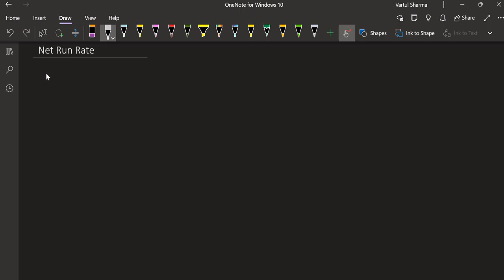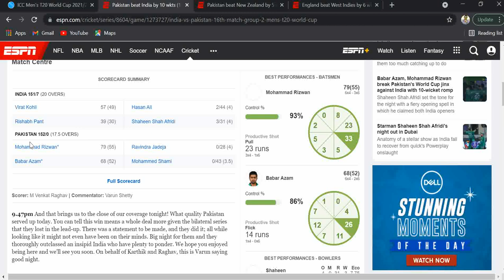How to calculate Net Run Rate? T20 WC 2021 IND VS PAK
Qualifying for a playoff or semifinals, sometimes can become very tricky. Especially, in the format like T20 when any team can beat any other team on their day, the points table can become very tricky with multiple teams having equal number of points. In these scenarios, Net Run Rate (NRR) of the teams is used to define the rankings. In this video, we will see how to calculate the Net Run Rate of a team and on what factors it depends upon. We have taken the current examples of T20 World Cup 2021 matches indvspak pakvsnz wivseng examples and verified the results with current point table. Hope you guys would like it.